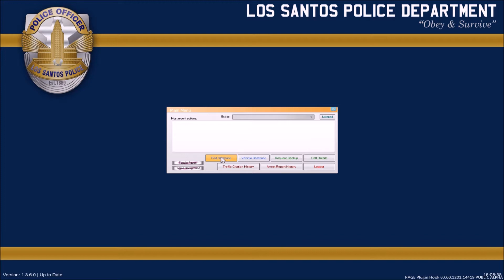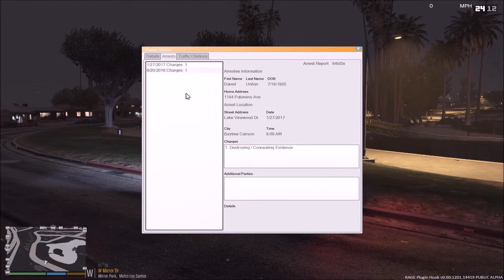LSPDFR Episode 33: Armored Car Robbery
▼MAIN MODS▼
LSPDFR Policing Mod:

▼VEHICLE MODS▼
Thero's Lore Friendly ELS Undercover Pack:

▼SOUND MODS▼

▼VISUAL MODS▼

▼SCRIPTS▼
Police Smart Radio: